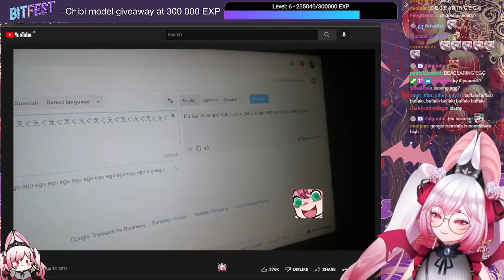2win media share stream highlights - Ft. 2wintails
Yo, dawg! I hear you like clips, so I put together a clip of your clips about watching clips while you're still livestreaming those clips!